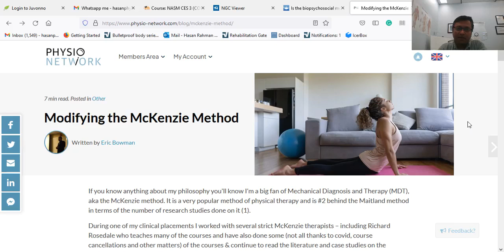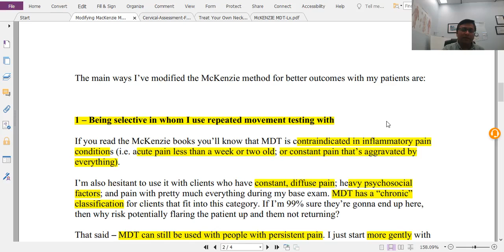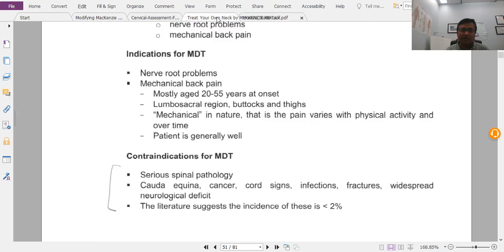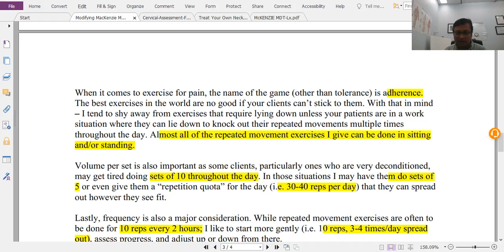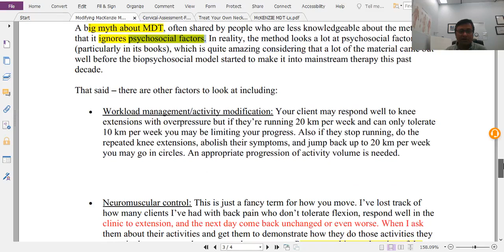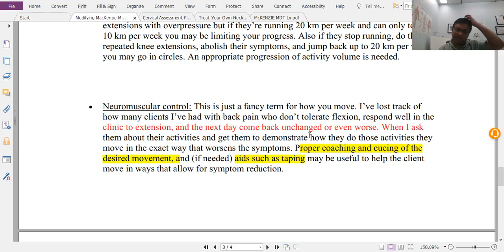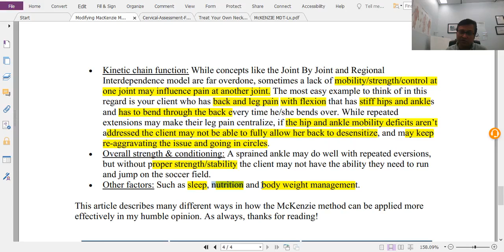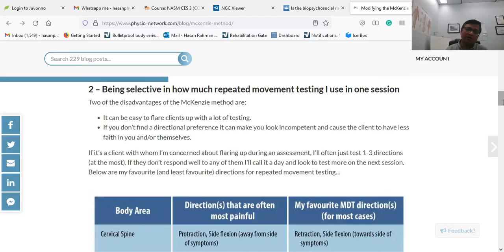একটি আর্টিকেল Modifying the McKenzie Method নিয়ে আলোচনা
BPDF's EDUCATION WING
Developments come from changes, Changes come from education.

Bangladesh Physiotherapy Development Forum (BPDF)